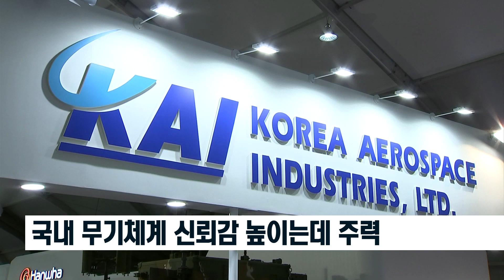[국방뉴스]17.10.23 서울 ADEX 2017 성황리 막 내려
세계적 수준의 방산전시회로 우뚝 (윤현수)
강경일)
서울국제항공우주와 방위산업전시회, 서울 아덱스 2017이 22일 폐막했습니다. 이번 행사에서는 문재인 대통령이 직접 참석해 관계자들을 격려하며 정부가 외교적 노력을 더욱 강화하겠다고 강조했는데요.
이혜인)
방위사업청도 청장을 비롯한 전 직원이 모두 함께 국제 방산 협력과 수출을 위한 노력에 매진했습니다. 윤현수 기자가 보도합니다.

지난 17일부터 엿새 간 서울공항에서 열린 서울 아덱스 2017.

57개국 79명의 국방 주요 인사는 물론 33개국 405개 업체가 참석하는 등
역대 최대의 방산 전시회로 막을 내렸습니다.

전문가와 일반 관람객 등 28만 2천명이 참가한 것으로 집계됐습니다.

방사청은 이번 전시회를 국제 방산 협력 증진의 기회로 삼고
국가간 실질적인 비즈니스가 이뤄질 수 있도록 노력을 기울였습니다.

특히 레바논과 보츠와나, 이집트 등 국외 방산 획득 전문기관의 주요 인사들이 대거 참석함에 따라 방산 협력 강화에 초점을 맞춰 진행했습니다.

KT-1 기본훈련기와 T-50 고등훈련기에 탑승해 비행 성능을 경험했고
K-9 자주포와 K-21 장갑차 등을 둘러보며 높은 관심을 보였습니다.

그 밖에도 국내 개발로 생산된 우수한 성능의 장비와 방산 업체 견학 프로그램 등도 마련해 국내 무기체계의 신뢰감을 높이는데 주력했습니다.

세계 각국의 국방 관계자들이 한자리에 모여 진행된 서울 아덱스 2017.

단순한 무기 체계 소개의 장이 아닌 지역 안정과 세계 평화를
모색하는 국방 외교의 장으로 자리매김 하고 있습니다.

2019년도 행사는 10월 15일 부터 20일 까지 엿새 간 열릴 계획입니다.